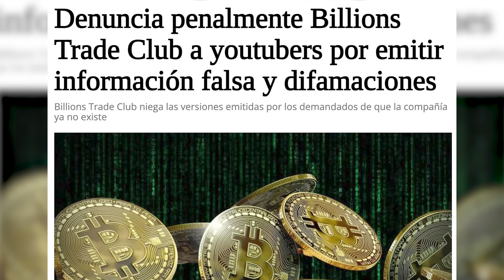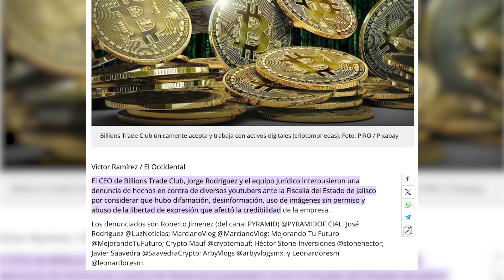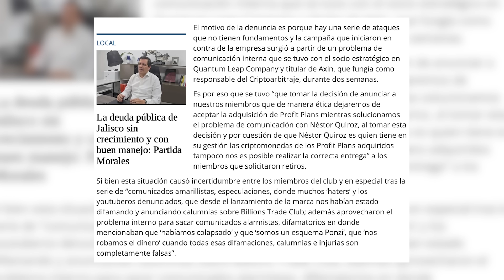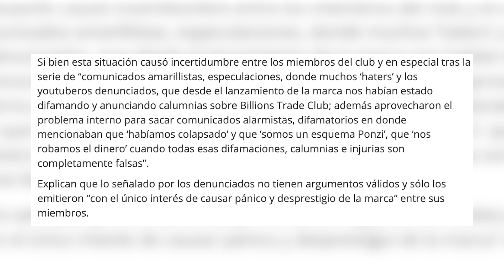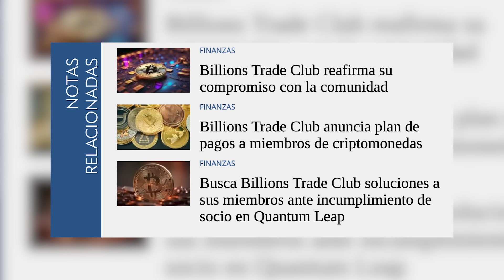BILLIONS TRADE CLUB ME DENUNCIA...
Cuántos más?